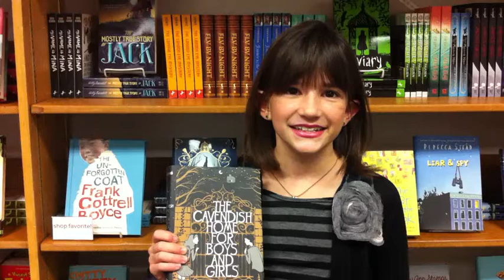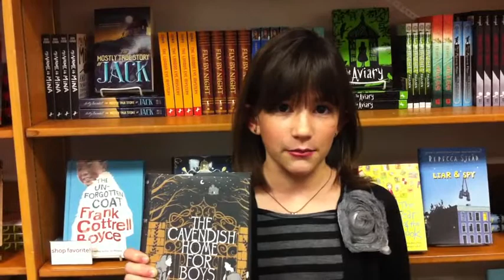the cavendish home for boys and girls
book review of the cavendish home for boys and girls